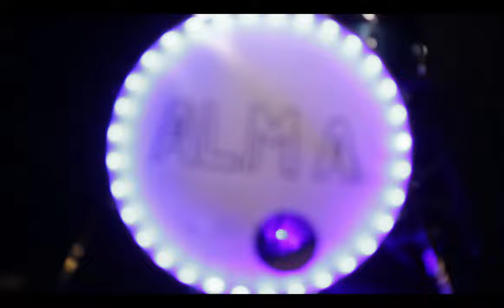Avenida Mackenna - Real (Official Video)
Real, primer single de Alma EP

Videoclip Realizado por:

Trébol Video Clips
Director: Víctor Cerda
Producción: Avenida Mackenna
Make Up: Cristina Morales

Agradecimientos a:
Valentina Allendes
Cecilia Parra
Cristina Morales
Led Buin
Academia Renacer
André Valenzuela

Grabado y Mezclado en NCh Estudio por: Matias Moreno
Masterizado por: Mariano Pavez